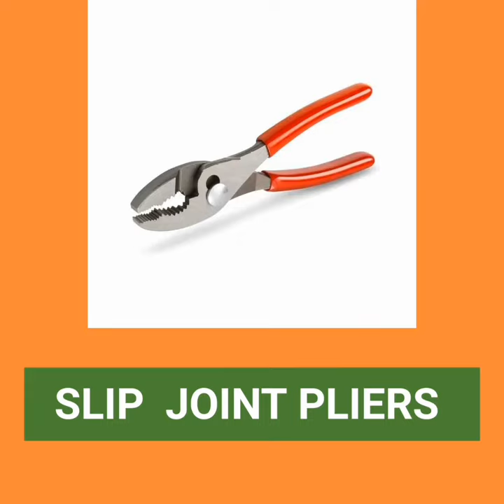Slip joint pliers